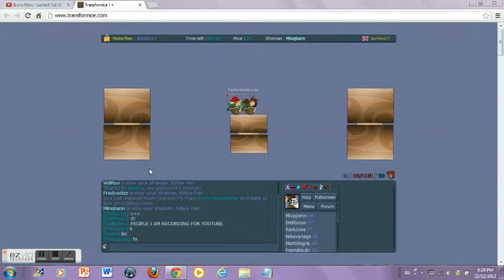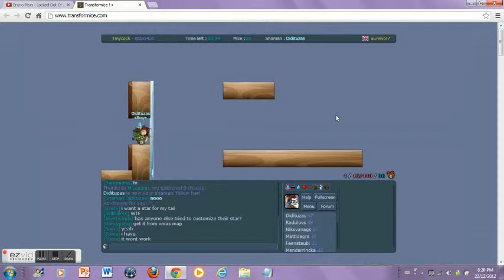( HD ) Transformice Chrismas Edition #5 ( Premium Episode )